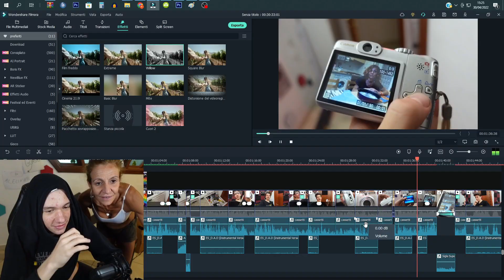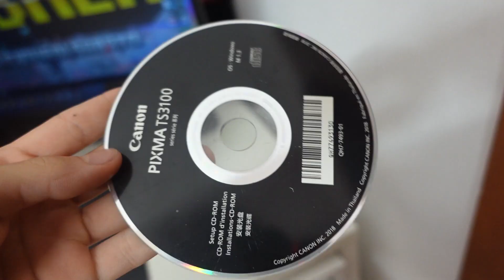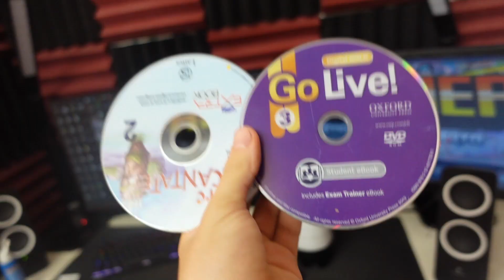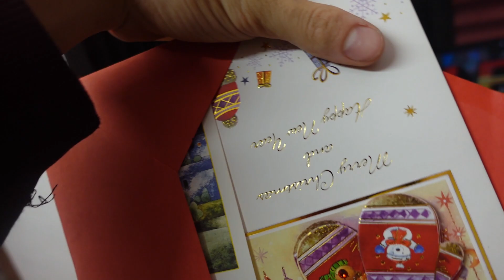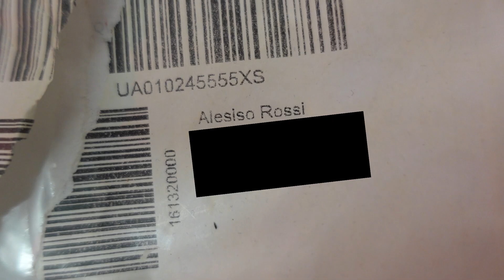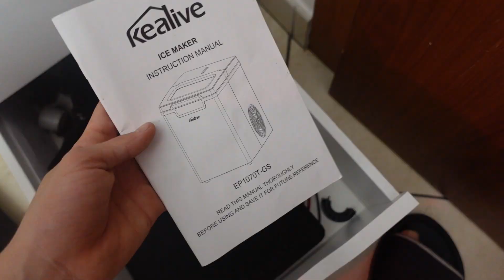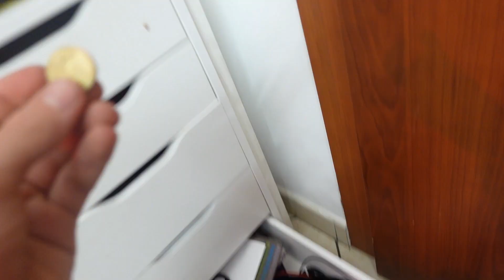CASSETTI REVEAL 🥵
Contenutistico

Cosa uso per i video:
🎥Registrare: OBS/Audacity
⚡Editing: Filmora 11
🎨Copertine: Photoshop

Componenti computer:
🎇Processore: Intel Core i7-8700k CPU 3.70 GHz
🎞 Scheda Video: Nvidia GeForce GTX 1060 Ti 6 gb
📦 Case: non definito (lol)
🍜Ram: 16 Gb (lol)

Abbonati a questo canale per accedere ai vantaggi: (se vuoi eh)

I video escono in modo totalmente casuale. CIAO